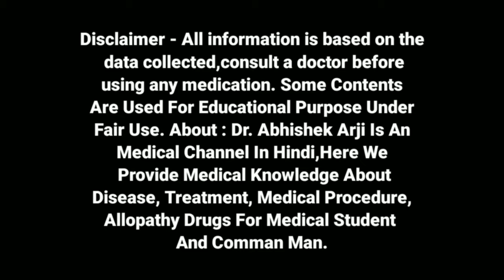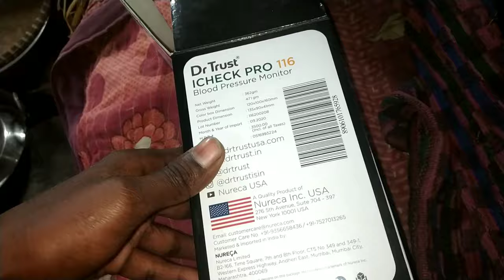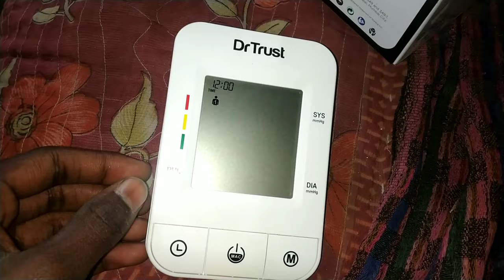digital BP check machine।। blood pressure check machine